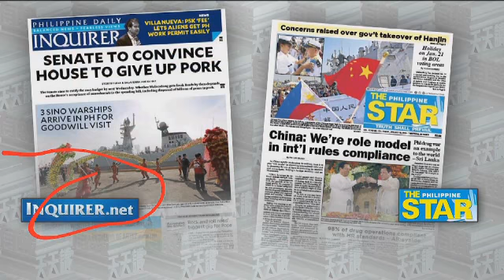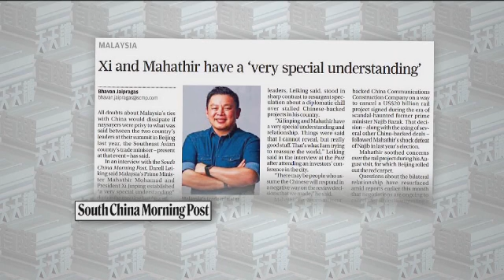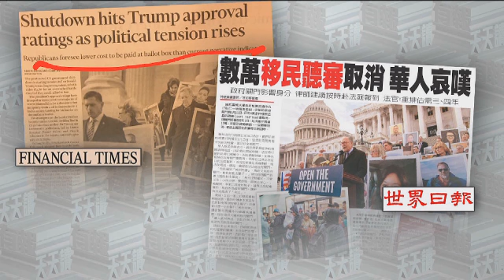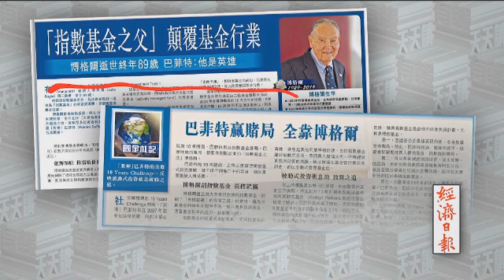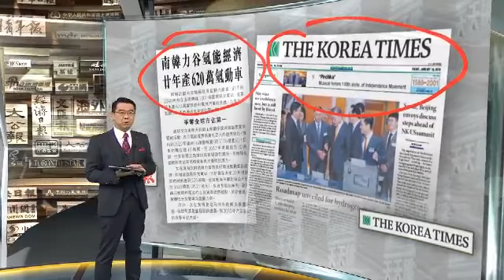國際速報|佩洛西有勇有謀，特朗普遇到對手！《有報天天讀》20190118